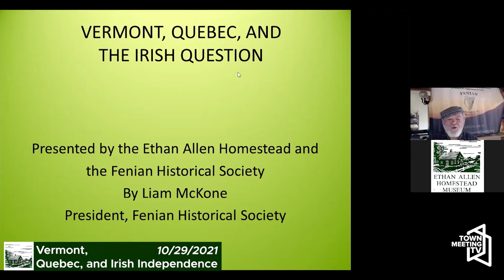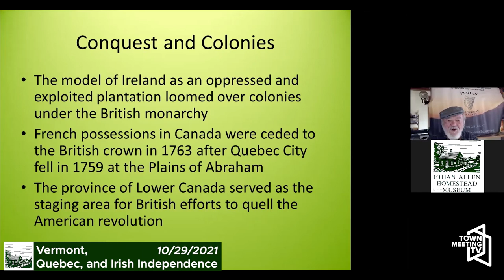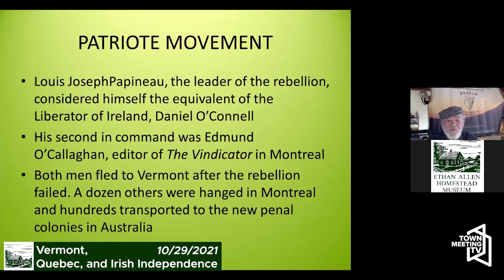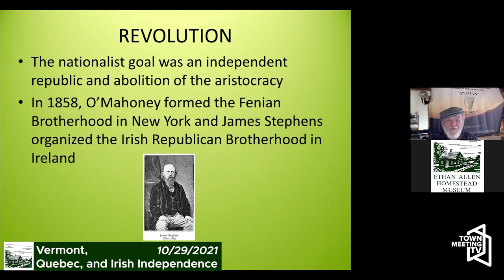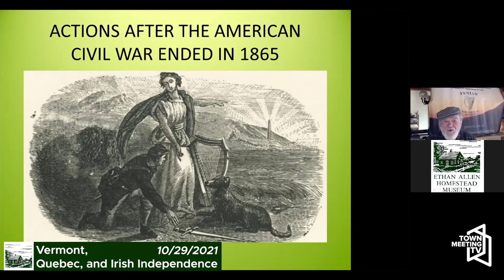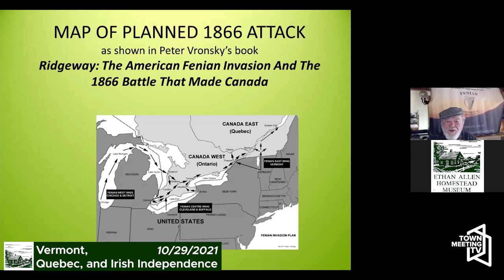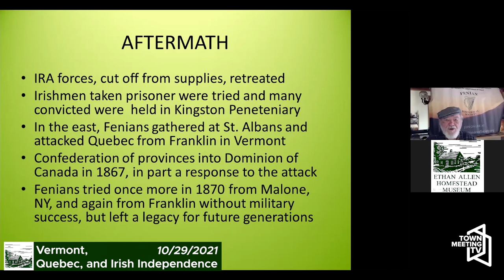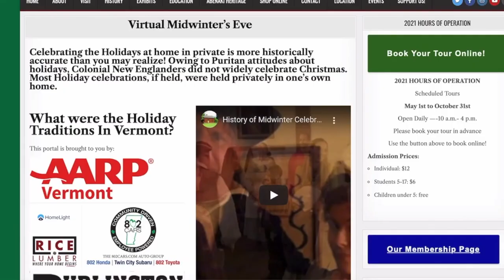Vermont, Quebec, and Irish Independence - Ethan Allen Homestead Enrichment Program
Liam McKone presents aspects of restoring independence to Ireland focused on Vermont and Quebec. These include Ira Allen’s arms deal in 1796, Vermont’s safe haven for the Patriote movement in 1837, and the Fenian Brotherhood’s attacks on Quebec in 1866 and 1870. McKone is president of the Fenian Historical Society and author of Vermont’s Irish Rebel, the biography of Captain John Lonergan, on sale at the event.

About McKone:

Born and raised on the Mexican border of Texas in 1937, McKone has embraced Vermont as his home in Cambridge since 1984. A former intelligence analyst with the National Security Agency with an MA in Military History, he writes about certain aspects of the struggle for Irish independence and the American Civil War of 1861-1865. The published history of Captain John Lonergan, who received a Medal of Honor for gallantry in leading his “Irish Company” at Gettysburg and was the head of the Fenians in Vermont, will hopefully be joined by several other books that are in the works.

10/29/2021